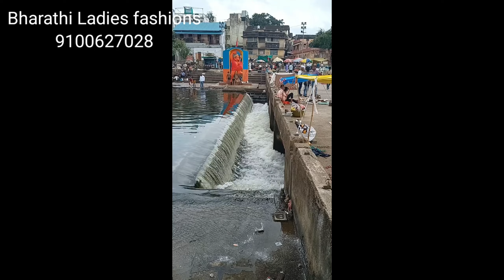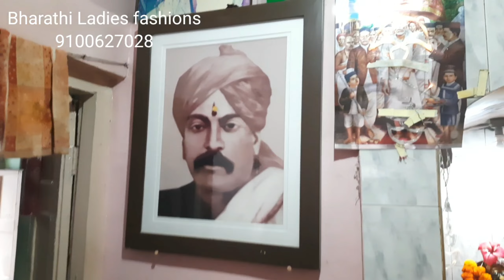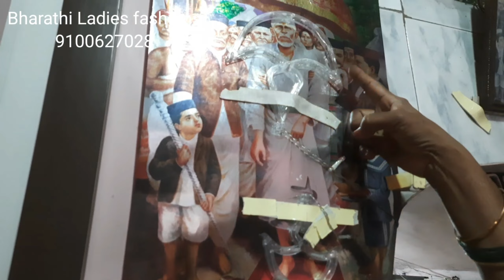మా షిరిడీ ప్రయాణం లో కొన్ని విషయాలు//మేము వెళ్లిన బాబా భక్తుని ఇల్లు